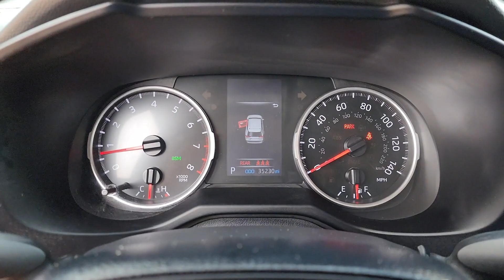2021 Toyota RAV4 Tulsa, Broken Arrow, Owasso, Bixby, Green Country, OK X7707A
Gray Used 2021 Toyota RAV4 XLE available in Broken Arrow, Oklahoma at Ferguson Superstore. Servicing the Tulsa, Owasso, Bixby and Green Country, OK area.

Ferguson Superstore
1601 N Elm Place

***NO ACCIDENT HISTORY***, ***PUSH BUTTON START***, **FULLY RECONDITIONED**, ***BACK UP CAMERA***, ***CLEAN CARFAX ONE OWNER***, ***BLUETOOTH***, RAV4 XLE, 4D Sport Utility, AWD, Black w/Fabric Seat Trim. CARFAX One-Owner. Clean CARFAX. Priced below KBB Fair Purchase Price!PRICING INCLUDES FERGUSON DISCOUNT AND ALL NATIONAL AND REGIONAL INCENTIVES! #1 VOLUME GMC DEALER IN OKLAHOMA! You pay the price listed plus a $379 documentation fee, less any extra incentives if available and/or applicable. Please call to check on availability. NO BROKERS OR DEALERS, PLEASE.